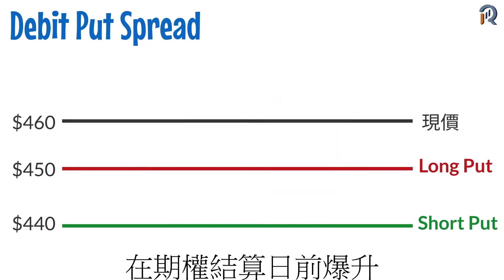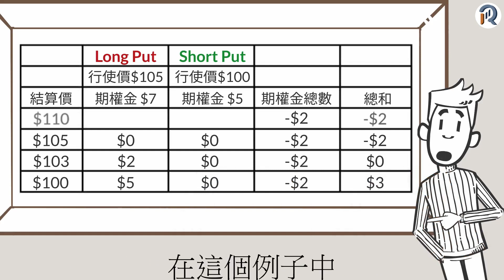QuantRaiser 動畫 EP13 Debit Put Spread